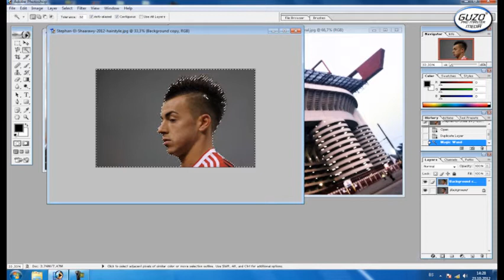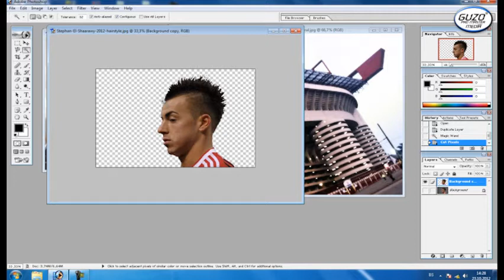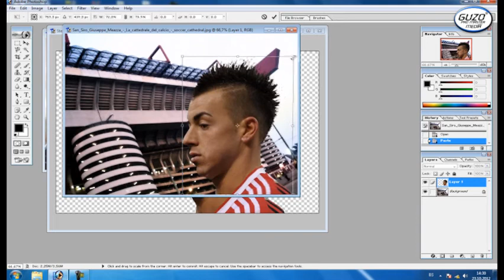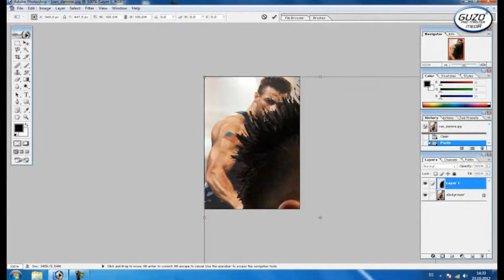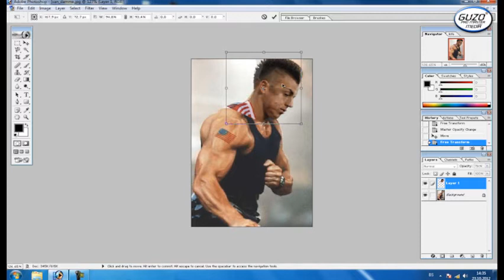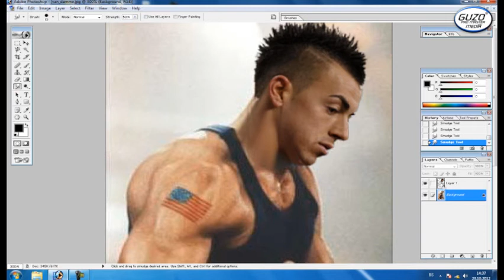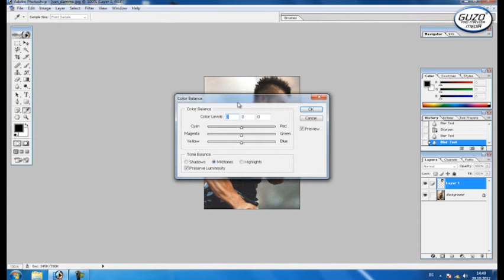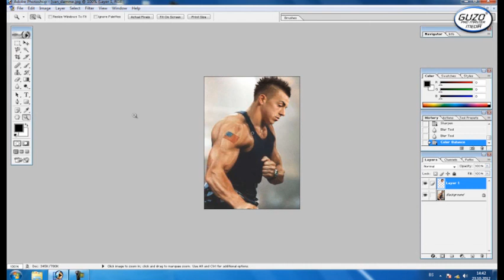Tutorial:"Kako promijeniti pozadinu na slici/nalijepiti layer na sliku"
Tutorial kako promijeniti pozdainu slike ili namonitirati svoju facu ne neko drugo tijelo/nalijepiti layer.